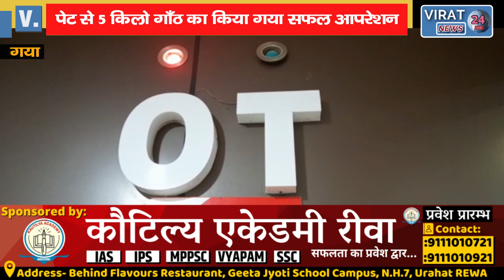45 वर्षीय महिला रूबी कुमारी के पेट से 5 किलो गाँठ का हुआ सफल ऑपरेशन